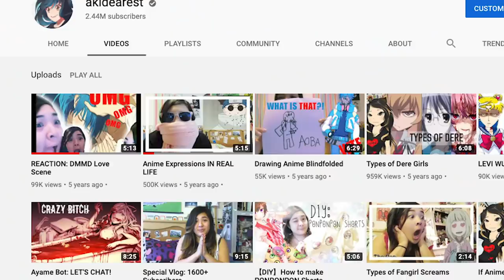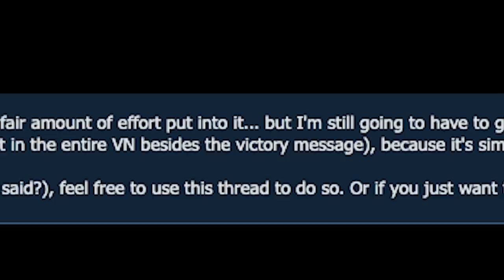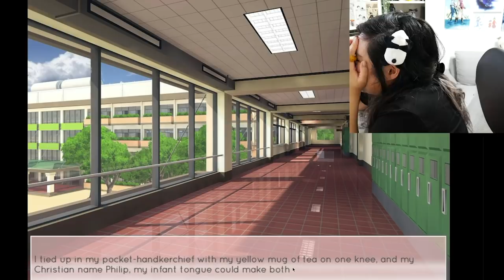I Played the Worst Rated Visual Novel of All Time.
No, it's not School Days.

➣Your Swimsuit Jumped Over Its Own Weathercock, You Liar!

▽CREDITS▽

Outro animation:
Cursed Mark